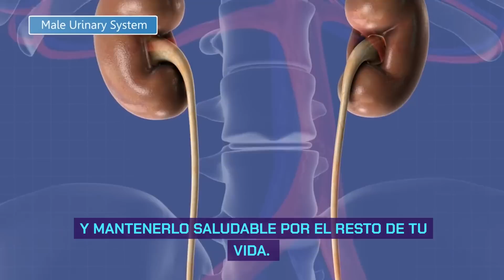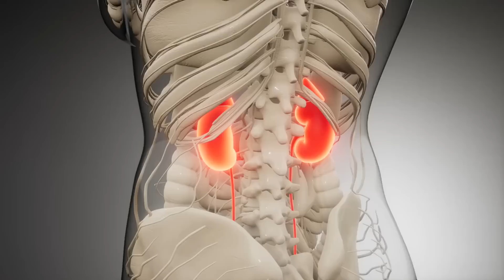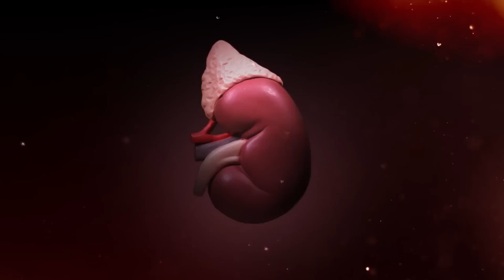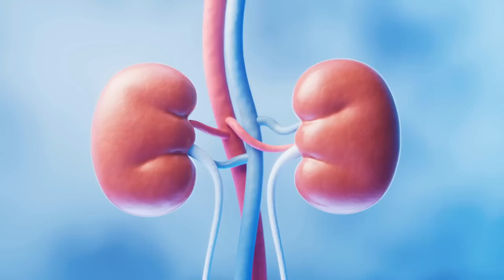Señales De Que Tus Riñones Están Muriendo - ¡Riñón Pidiendo Ayuda!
Señales de que tus riñones estan muriendo
En este video educativo, exploramos un tema crucial sobre la salud renal. La insuficiencia renal es una condición grave y silenciosa que afecta y mata a millones de personas en todo el mundo. Investigaremos las causas, síntomas y métodos de tratamiento de esta enfermedad, así como discutiremos formas de prevención.

Qué es la insuficiencia renal y cómo se desarrolla
Cómo revertir el daño renal
Factores de riesgo principales y causas de enfermedades renales
Cómo reconocer los primeros síntomas de la insuficiencia renal
Prevención de enfermedades renales: cómo mantener la salud de tus riñones de manera natural
Esperamos que este video te ayude a comprender mejor la importancia de cuidar la salud renal y te brinde información útil para mantener tu salud.